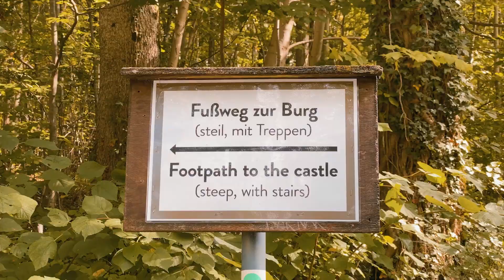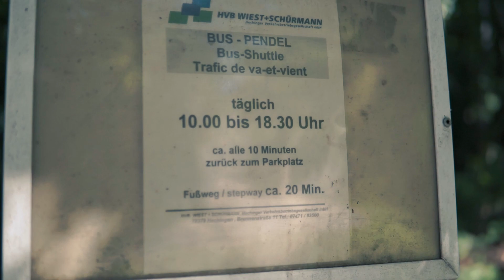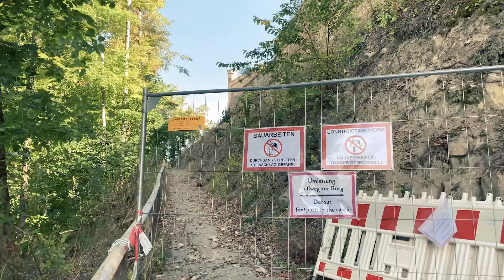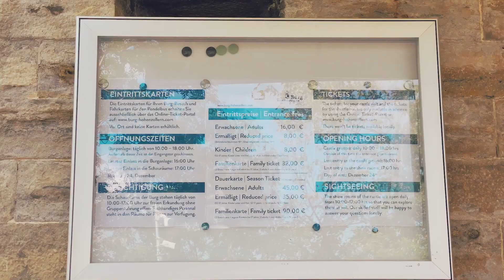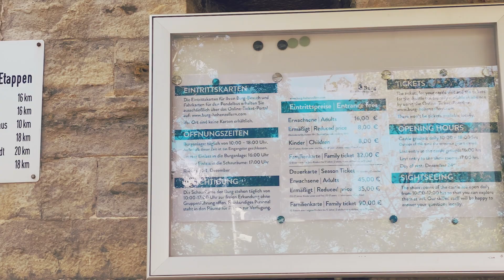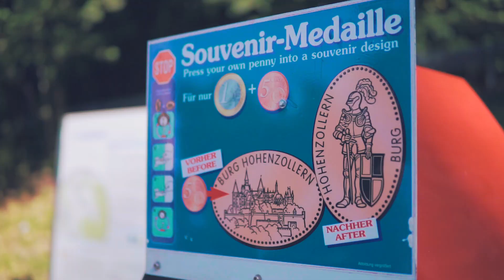독일 랜선여행/호헨졸렌성/브이로그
모두가 알고있는 독일의 디즈니 성 [노이슈반슈타인성]
하지만 독일에는 멋있는 성이 하나 더 있는데 그건 바로
[호헨졸렌 성]
4가지의 다른 음악으로 함께 등산 해 보자!

성안으로 들어가려면 인터넷에서 입장권을 끊어야 합니다
여기서 티켓을 끊으시면 되요

00:00 인트로시작
00:46 첫번째코스
02:30 두번째코스
04:18 세번째코스
05:08 마지막코스
08:29 기념품상점
08:55 사진찍는위치

장비 : 아이폰 프로 11 맥스
           A6000 , Sigma 30mm f1.4